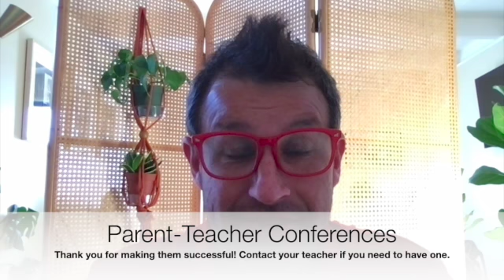MLK SOA Updates: Nov. 28, 2021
Please see the updates for MLK SOA Updates: Nov. 29-Dec. 3, 2021